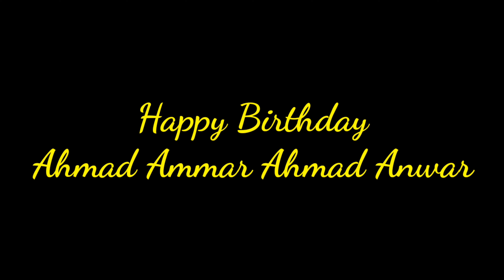9 March 2021